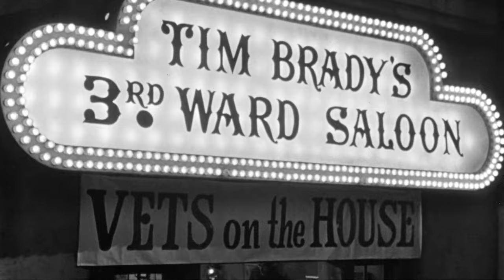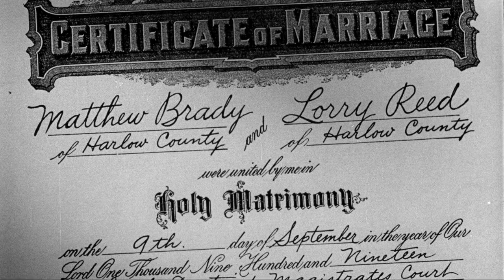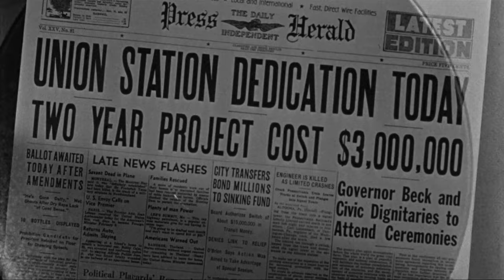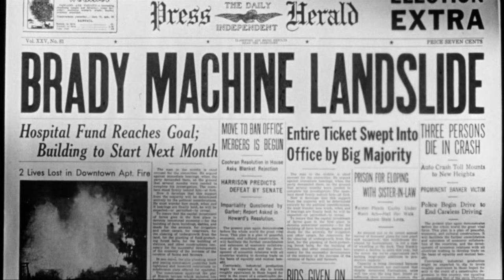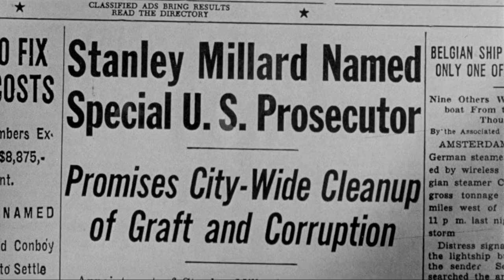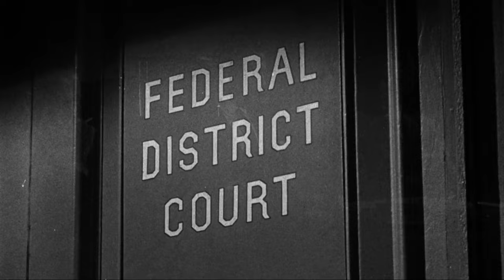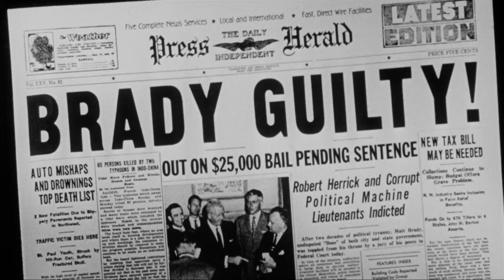The Boss | English Full Movie | Crime Drama Film-Noir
In a world where power and ambition collide, a ruthless entrepreneur finds herself at the pinnacle of success, but not without a trail of enemies and betrayals. When a scandal threatens to unravel her empire, she must navigate a dangerous landscape of deception and rivalry, where every ally could be a hidden foe. As the stakes rise and the clock ticks down, the film explores the lengths one will go to protect their legacy and the dark secrets that could destroy it all. Prepare for a thrilling ride filled with unexpected twists that will keep you guessing until the very end!

Starring: John Payne, William Bishop, Gloria McGehee

Directed By: Byron Haskin